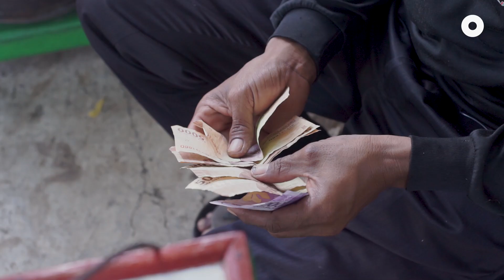Kue Pancong: A Disappearing Betawi Snack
Kue pancong is a snack from Betawi that was popular 20 - 30 years ago. Its unique flavour, a mix between savoury and sweet, had made people love it.

Unfortunately, the amount of kue pancong sellers have been decreasing and it's getting harder to find this snack.